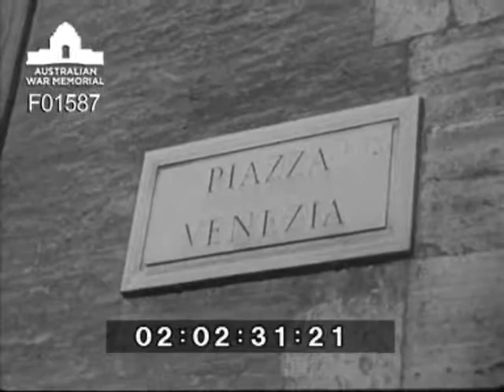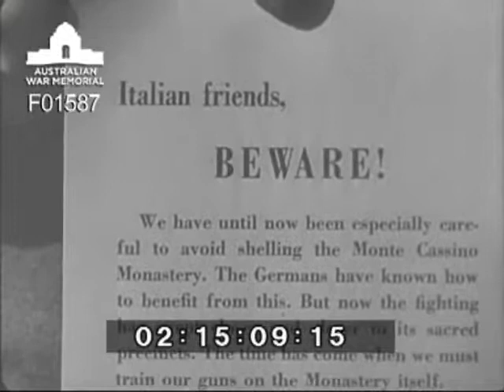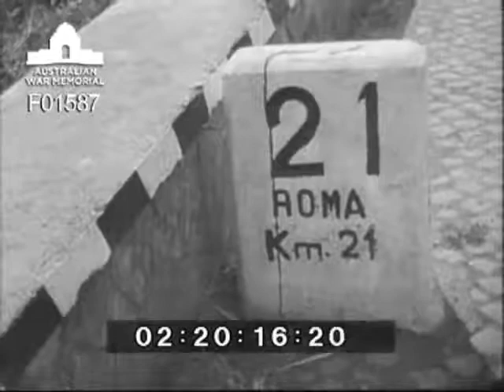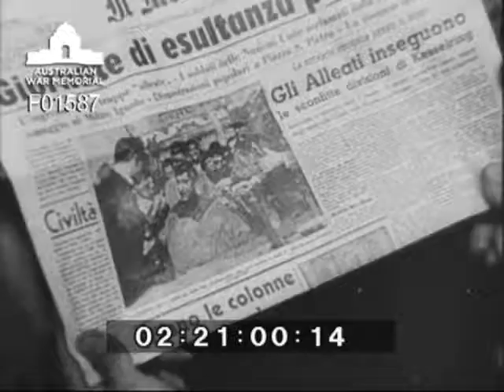Liberation of Rome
The landing in Italy of Allied forces on 3 September 1943 the fighting, weather conditions, terrain, equipment, relief maps of each area and methods used; shots of General Eisenhower General Sir Harold Alexander, (UK), General Montgomery, General Mark W Clark (US), Admiral Sir Andrew Cunningham RN, Pope Puis XII and Benito Mussolini; scenes of naval bombardment and aircraft strikes. It is a general coverage of the campaign up to the liberation of Rome on 4 June 1944 including the bombing of Monte Cassino. There are also a few scenes from German films.